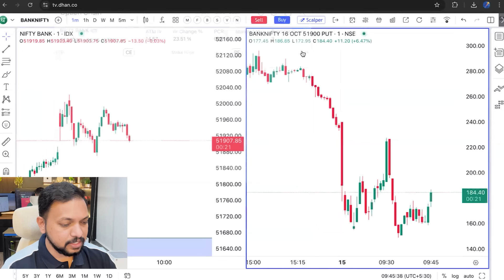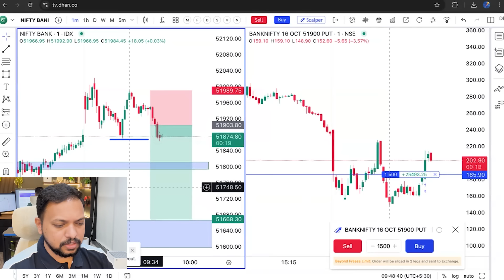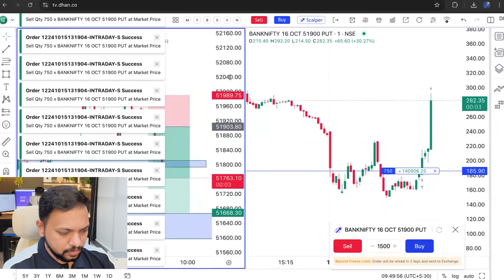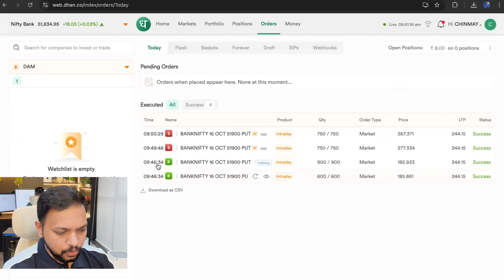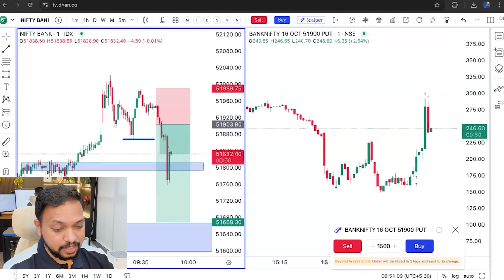BankNifty Scalping Strategy With Live Trade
Scalping can be most rewarding in first 45 mins of market opening or in morning session, lets understand how we can master this session